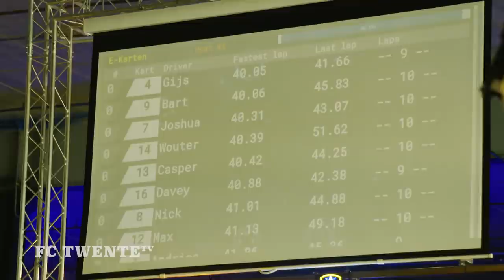Ochtendtraining & TEAMACTIVITEIT 🤣 | Van Binnenuit